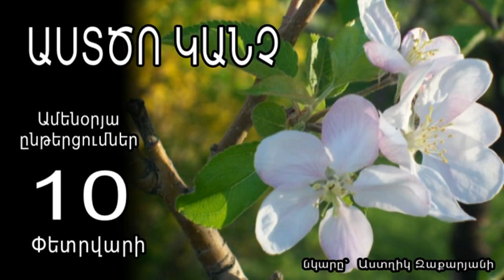Աստծո կանչ, Փետրվարի 10